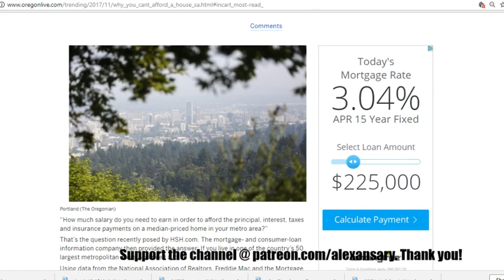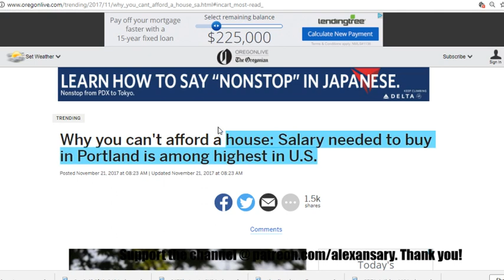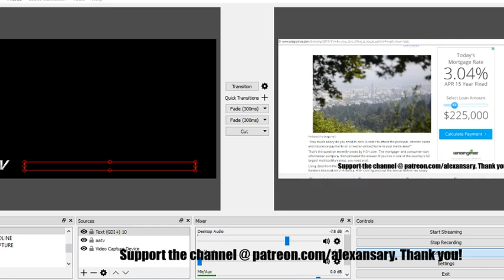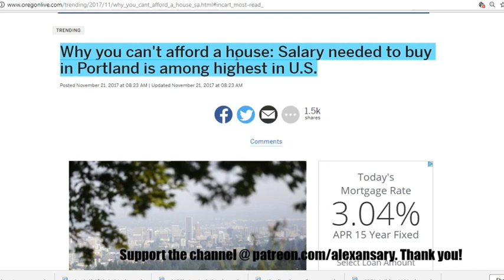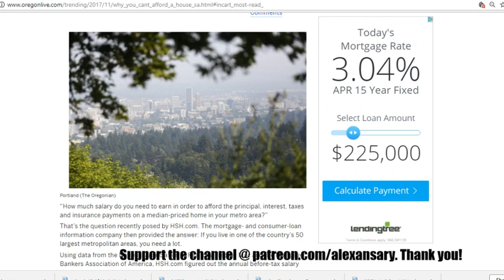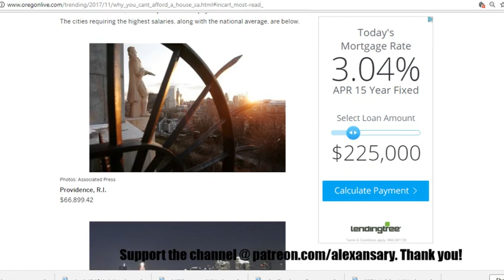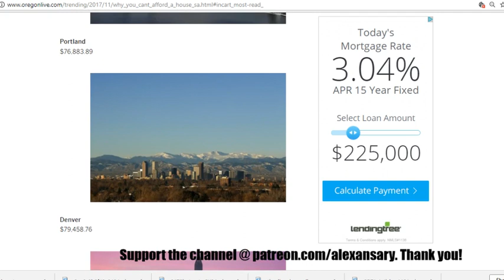New Study: You Need to make this Much Per Year to Afford a Home in Portland Oregon USA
The so called most liveable city is now facing the new financials of what it takes to own something in Portland in a land lords gangster paradise.

My Solar Flare Ebook

for more information on supporting this channel.

ABOUT THIS CHANNEL: This current video series is being produced Off the Grid. Your support towards independent living is encouraged. These are some of the first major moves towards economic independence doing what I enjoy most, sharing my truth with those interested in hearing it. Thank you for your support!